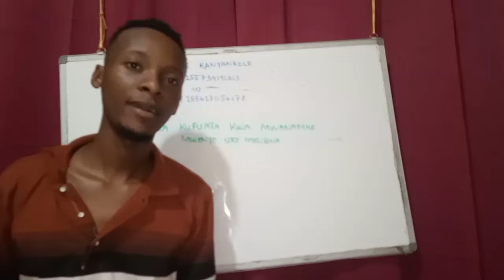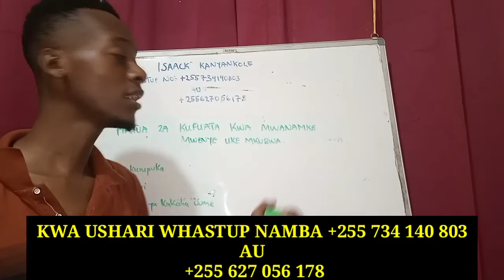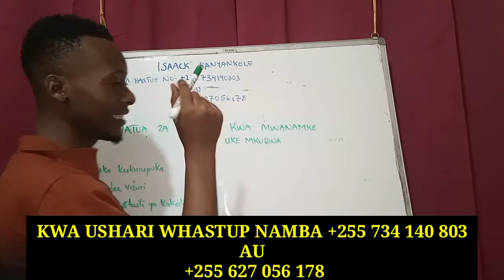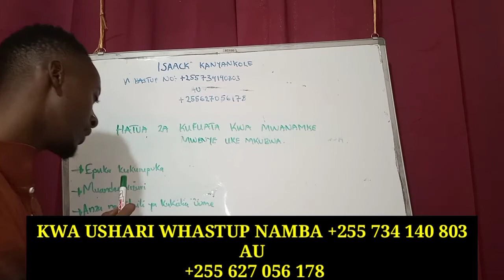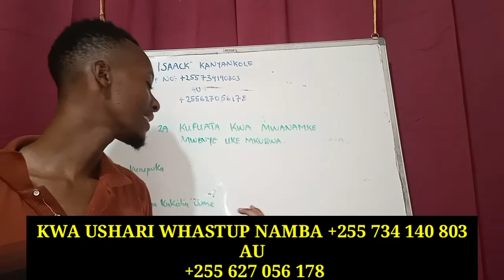Hizi ndo hatua 5 za mke mwenye kinu kikubwa tizama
kabudi raissamia askofugwajima GHAFLA! TU KABUDI AIBIA KIZAAZA KINGINE SAKATA NDUGAI NA RAIS SAMIA AFICHUA CHANZO CHA UGOMVI HUU... IMEVUJA NDUGAI APEWA ONYO KALI BAADA YA KUJIUZURU "USISHINDANE NA SAMIA NI AMIRI JESHI MKUU UTAKUFA" KIMBEMBE! KIMEWAKA WAZIRI MKUU AFUNGUKA MAZITO SAKATA LA JOB NDUGAI WENGI AWAJAAMINI TAMKO HILI. KIZAAZAA!! KINGINE SIRI IMEVUJA MPANGO WA WAZIRI WA FEDHA NA RAIS ULIVYO MPONZA SPIKA JOB NDUGAI. LIVE TUNDU ANAONGEA MDA HUU: KUJIUZULU KWA SPIKA WA BUNGE JOB NDUGAI " RAIS SAMIA KAMUONEA NDUGAI" KIMENUKA MKUU WA MAJESHI MABEYO ATOA AMRI NZITO KUJIUZULU KWA NDUGAI NA TAMKO KWA RAIS SAMIA MDA HUU KUMEKUCHA TUNDU LISSU ATOBOA SIRI NZITO UCHAFU NA MADUDU YA JOB NDUGAI ATOA TAMKO KWA RAIS 2025. KIZAAZAA KINGINE SPIKA JOB NDUGAI KUJIUZULU KWAKE KALAZIMISHWA NA CHAMA CHA CCM KWA MASLAHI YA CHAMA SIRI NZITO UKWELI WOTE WAZI KILICHOFANYA SPIKA WA BUNGE JOB NDUGAI KUJIUZULU HIKI HAPA JPM ATAJWA VIKALI ASKOFU GWAJIMA"WE NI MNAFIKI NA NI KIBARAKA WA SAMIA" HAKUNA SIRI TENA TUNDU LISSU AMWAGA MCHELE KWENYE KUKU WENGI"SAMIA ANAKIBARAKA ANAETAKA AMPE USPIKA" KIMBEMBE KIMEAMKA TUNDU LISSU AUNGANA NA JOB NDUGAI AMVAA UPYA HIVI NDO VITU 7 ALIVYO FANYA SPIKA KUMPINGA RAIS SAMIA NA UGOMVI WAO KUANZA MKUU WA MAJESHI MABEYO AINGILA KATI SAKATA LA RAIS NA SPIKA"KWA USALAMA WA NCHI NI HAKI YA SIPKA KUHOJI NA KUMUWAJIBISHA RAIS GHAFLA TU MUDA UGOMVI WA RAIS SAMIA NA SPIKA WA BUNGE NDUGAI WAMUIBUA MAKAMU WA RAIS AFUNGUKA MAZITO KIZAAZAA KINGINE MUDA HUU MPANGO WA SPIKA JOB NDUGAI WAWEKWA WAZI, HUWEZI KUAMINI NI HATARI KWA NCHI UTABIRI WA GODBLESS LEMA UMETIMIA KWA ASILIMIA 100% NI ZAIDI YA AIBU KIMBEMBE KINGINE RAIS SAMIA AMUWASHIA MOTO SPIKA NDUGAI "UNA STRESS ZA 2025" NDUGAI AOMBA MSAMAHA... VITA IMEPAMBA MOTO NDANI YA CCM MAKAMU MWENYEKITI CCM AWEKA WAZI KILA KITU UGOMVI WA SAMIA NA NDUGAI KIZAAZAA!